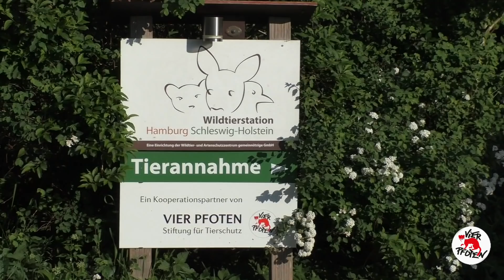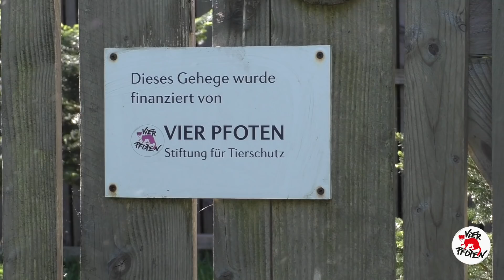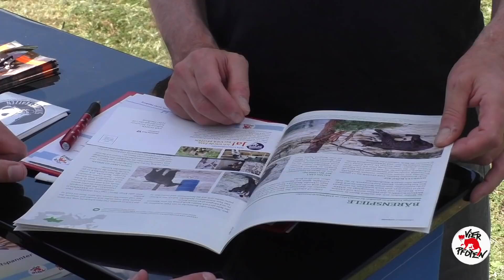Die Wildtierstation Hamburg | VIER PFOTEN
Die Wildtierstation Hamburg leistet hervorragende Arbeit - nicht nur durch die Rettung und professionelle Versorgung von Wildtieren, sondern auch weil sie über den richtigen Umgang und die Bedürfnisse dieser Tiere aufklärt.